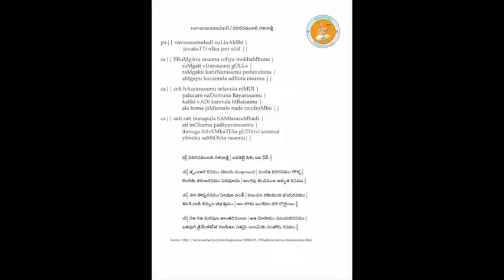Annamayya Padayagnam- navarasamuladi nalinakshi by Smt. G. Visalakshi Garu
Ragam: Ragamalika
Talam: Adi
Tunesmith : Sri Kandula Mallikharjuna Rao garu